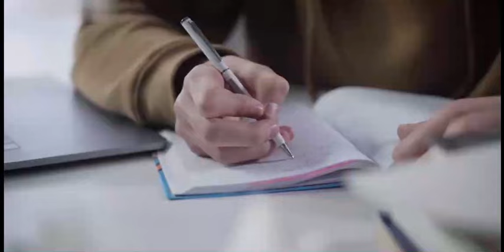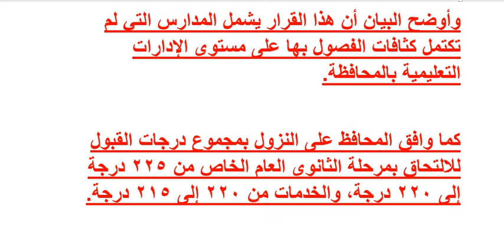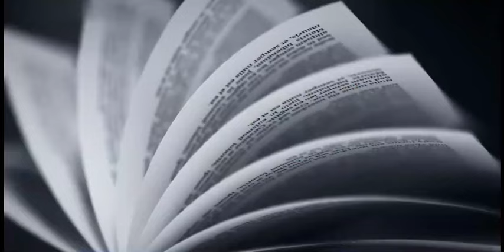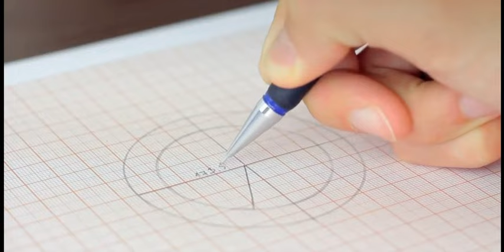خبر مفرح لطلاب الشهادة الإعدادية المرحلة الثانية للمحافظات 4 و5 و 6 وانخفاض تنسيق الثانوى العام 2024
رابط جروب الفيس لأهم وأفضل مدارس بعد الإعدادية
افرحوا يا ثالثة اعدادي/التنسيق الرسمى للمرحلة الثانية للثانوى العام ةالمحافظة الثانية 2024 مؤشرات تنسيق الثانوى العام للمحافظات وانخفاض تنسيق الثانوى العام لمعظم المحافظات 2024
أخبار مفرحة لطلاب الاعدادية انخفاض قبول الثانوى العام
افرحوا يا ثالثة اعدادي/التنسيق الرسمى للمرحلة الثانية للثانوى العام وأول محافظة 2024 تعلن تنسيق المرحلة الثانية للثانوى العام

رابط مباشر للتقديم لمدرسة وى والمدارس التكنولوجية 2024 / 2025 مدرس وى  من المدارس الهامة التقديم ل وى We رابط وى لينك we
كل شئ عن مدرسة موبيكا الدولية للتكنولوجيا بنين وبنات جميع المحافظات
كل شئ عن مدرسة السويدى الدولية بنين وبنات/جميع المحافظات 2025/2024 المميزات والمجموع والفروع والشروط السويدى هامة
مدرسة أبدأ للتكنولوجيا التطبيقية تخصص ذكاء اصطناعى واعتماد دولى لينك التقديم والشروط 2024

المدارس التكنولوجية التى تقبل من محافظات القاهرة الكبرى(القاهرة والجيزة والقليوبية) للبنين والبنات تخصصات مدارس التكنولوجيا والتى تقبل من محافظات
أفضل وأهم مدرس للبنات بعد الشهادة الإعدادية/مدارس بنات/تخصصات للبنات
برقم الجلوس.. موعد ظهور نتيجة الشهادة الإعدادية 2024 الترم الأول بجميع المحافظات بروابط مباشرة
اللغة الانجليزة هامة جدا فاللغة الانجليزية ضرورية واللى كويس فى اللغة الانجليزية بيقدر إن شاء الله يقفل الدرجة فى الاختباربتاع اللغة الانجليزية
اللغة الانجليزية شرح وحل
اللغة الانجليزية حل
اللغة الانجليزية للشهادة الاعدادية بطريقة سهلة جدا